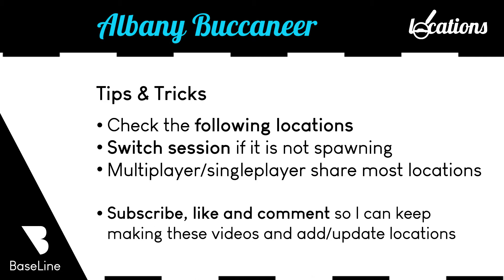ALBANY BUCCANEER LOCATIONS Compilation 2021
2021 Albany Buccaneer Locations in GTA Online & GTA 5.

GTA Online location
GTA Online location
GTA Online location

Albany Buccaneer location
Albany Buccaneer location
Albany Buccaneer location

GTA Online Albany Buccaneer location

GTA Online Albany Buccaneer location 2021